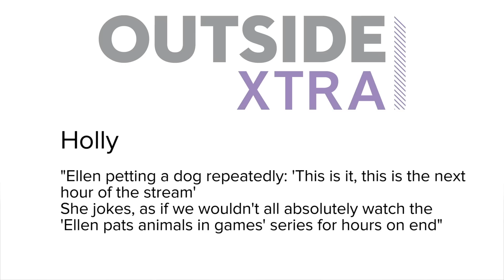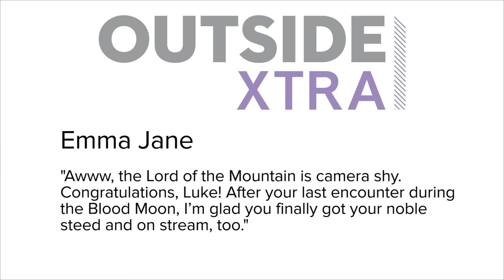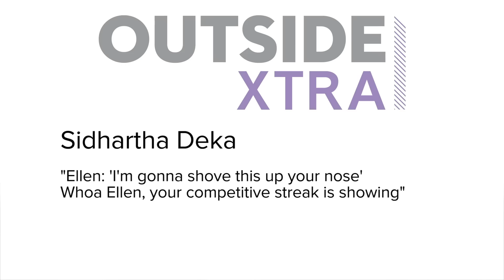Show of the Weekend: Animal Crossing New Horizons and Ellen's L.N. Slider Musical Challenge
Animal Crossing New Horizons is only a few weeks away, so Luke has Ellen channel her inner K.K. Slider for a musical challenge. Plus we find out what Pokemon Outside Xtra would be in Pokémon Mystery Dungeon: Rescue Team DX, and check out your amazing comments and artwork